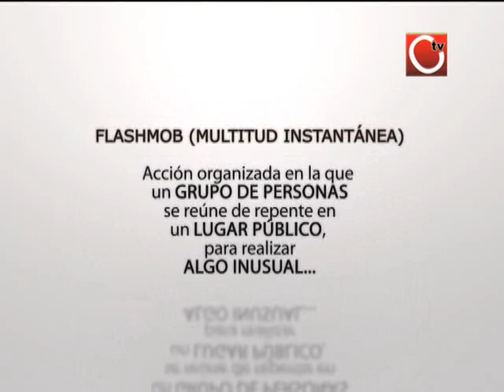FIN DE CURSO ASPYAM 2011